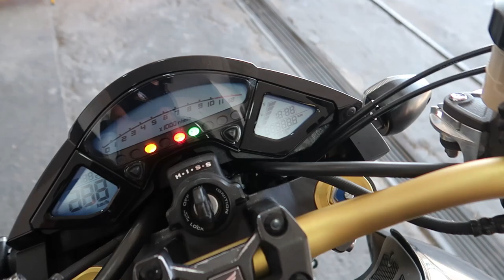REALIZEI UM SONHO - HONDA CB1000R!